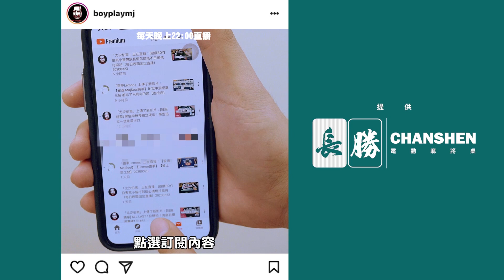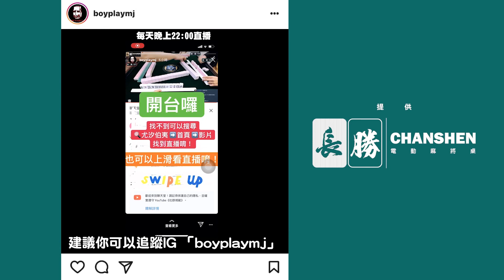[麻將精華] 狂賀生日快樂暴擊 第一把慶生就8台 #1109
桂林山水假天下 小美被尻假生日 好詩好詩

夷難牌解Q842：骰規豹子怎麼算？